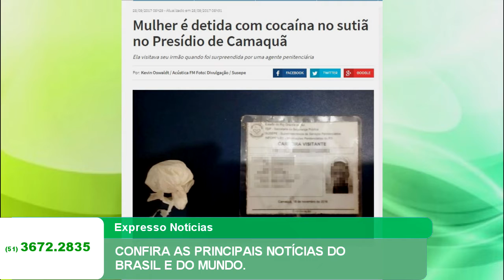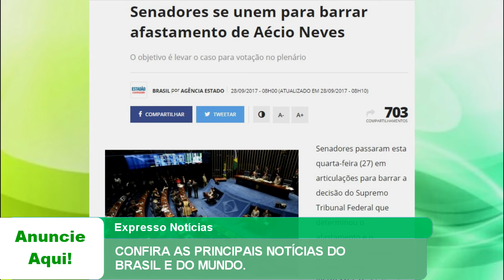EXPRESSO NOTÍCIAS: Confira as principais Notícias do Brasil e do Mundo.